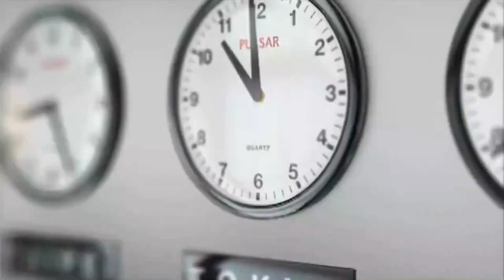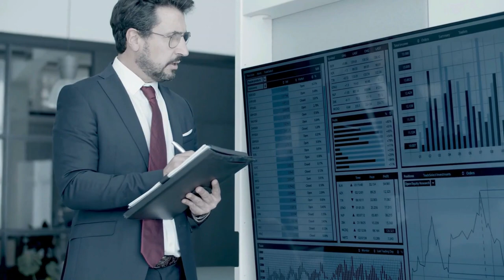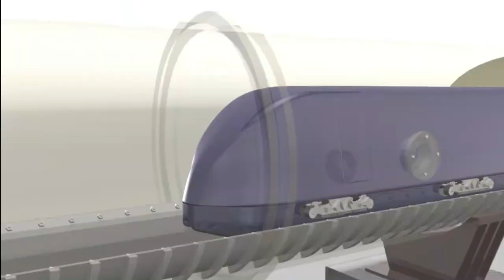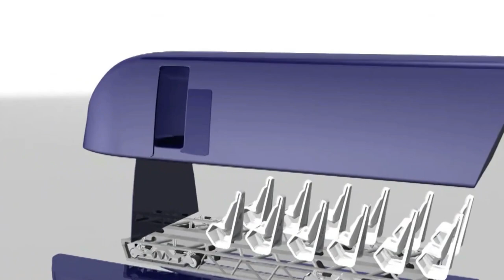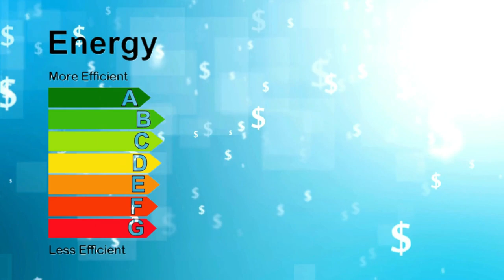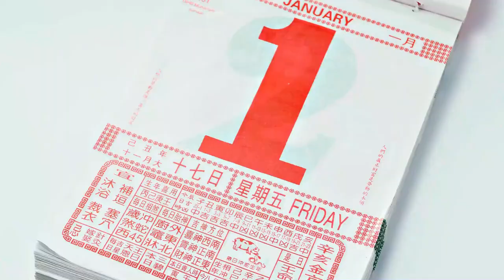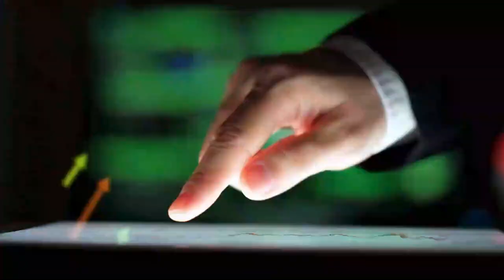The Future of Transportation 2050: A Deep Dive into Hyperloop Technology. What is Hyperloop?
Welcome to Projukti Pondith, your ultimate destination for tech enthusiasts and learners alike. In this video, we delve into the future of transportation with an in-depth exploration of Hyperloop technology.

Hyperloop has emerged as a game-changer in the transportation industry, offering a glimpse into a faster, more efficient mode of travel. Join us as we dissect the mechanics, potential, and implications of Hyperloop technology.

In this insightful discussion, we cover the revolutionary design of Hyperloop, its operational principles, and the visionaries driving its development. From its inception to its projected impact on global transportation networks, we leave no stone unturned in uncovering the fascinating world of Hyperloop.

Whether you're a seasoned tech enthusiast or someone curious about the future of travel, this video is sure to pique your interest.

Remember to customize the description to match the style and tone of your channel.

Must comment your any Query